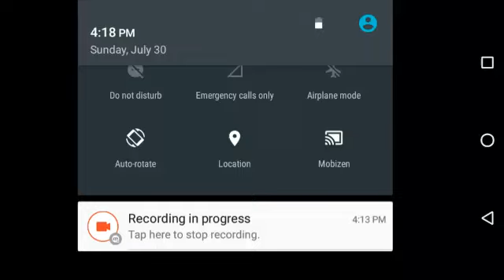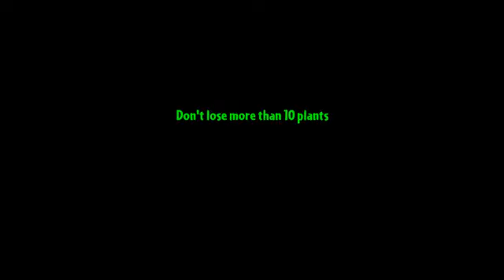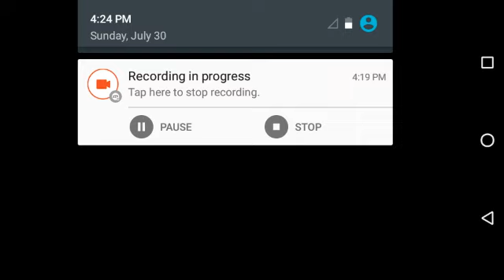Electric peashotter showcase so lit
Electric peashotter showcase lit